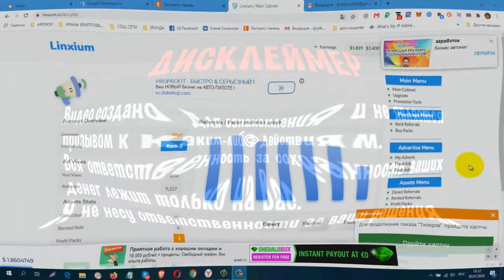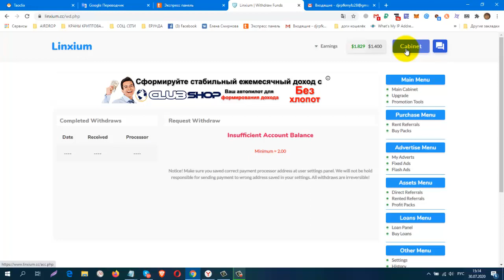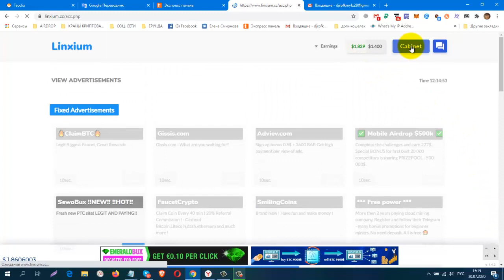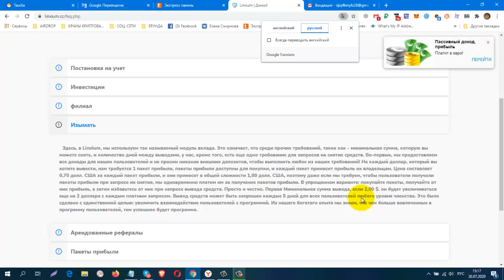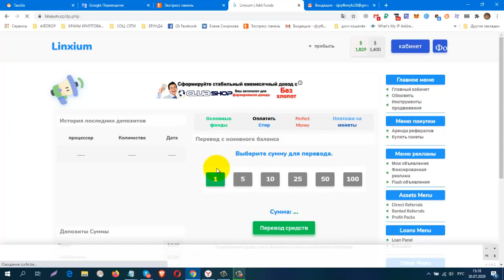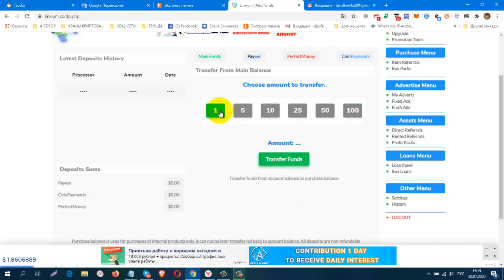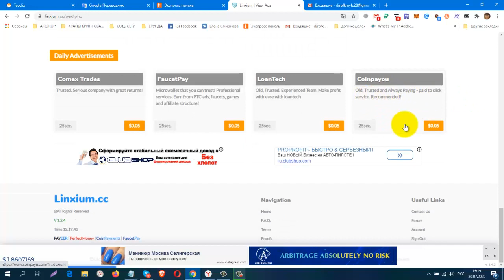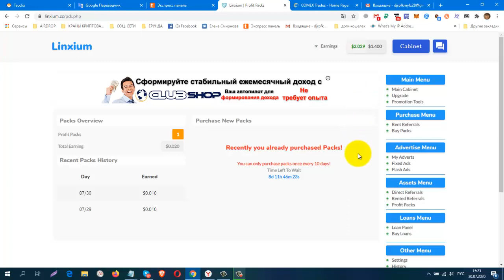Без вложений! Букс Linxium, первый вывод 2 $, Не много Информации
Регистрация
КОШЕЛЁК payeer.
Perfect Money (Перфект Мани).
обменник Magnetic Exchange
регистр.
постепенно будут добавляться новые краны.